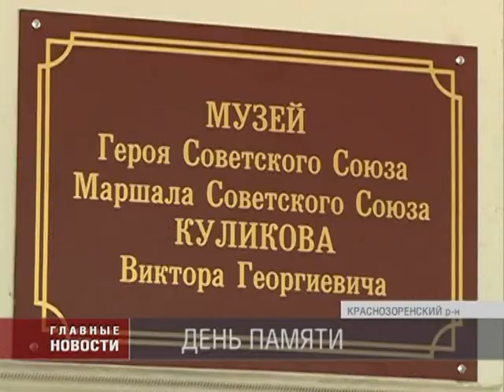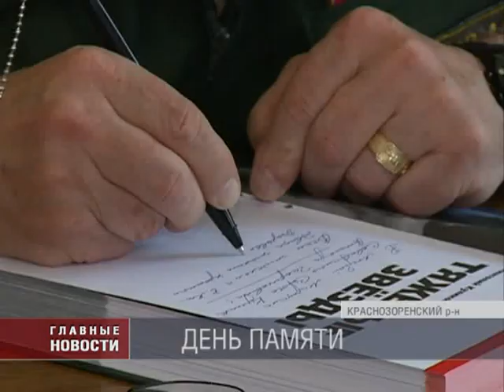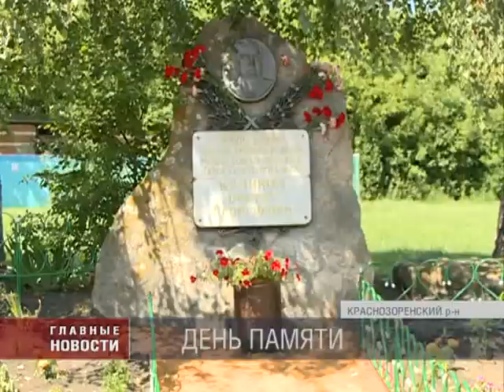В Краснозоренском районе открыт музей им. Маршала Советского Союза В. Г. Куликова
В минувшее воскресенье в Верхне-Любовшенской школе Краснозоренского района был открыт музея в честь маршала Куликова, уроженца этих мест.
Он прошел войну с первого до последнего дня, вступил в нее в 4 часа утра 22 июня 1941 года и закончил в 1945-м.Свой визит на Орловщинину близкие маршала начали с посещения Военно-исторического музея Орла. Они передали в музей маршальский мундир, вещи, которыми он пользовался на службе и дома, фотографии из семейного архива и письма.Наталья Пехтерева с подробностями.